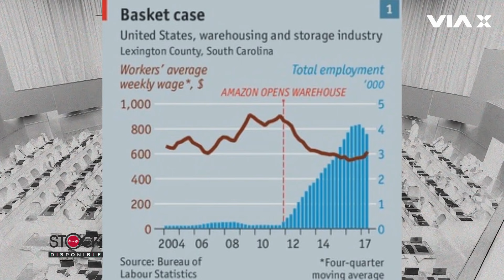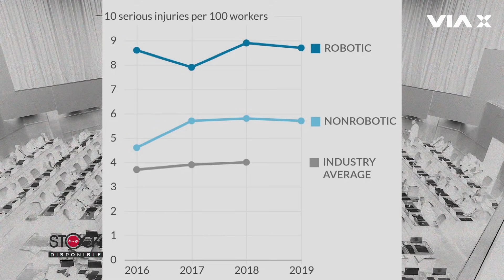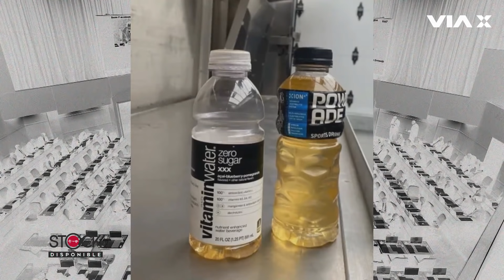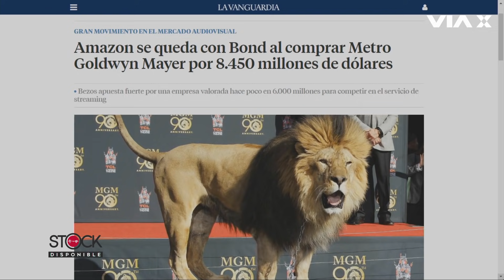Jeff Bezos contra Estados Unidos: El lado oscuro del multimillonario nº1 en Forbes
Recorremos el mundo de la mano de Hassan Akram en una nueva edición de ElMundoSegúnAkram ¿Cuál es la compleja situación que atraviesan los trabajadores de Amazon? Revisamos el perfil del multimillonario nº1 según Forbes, Jeff Bezos.